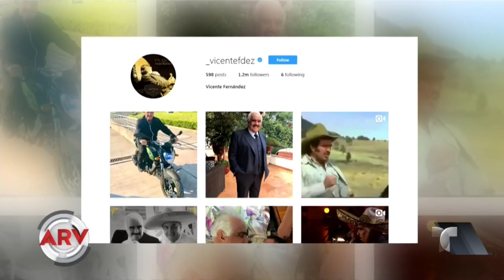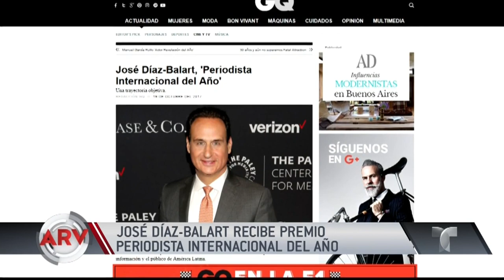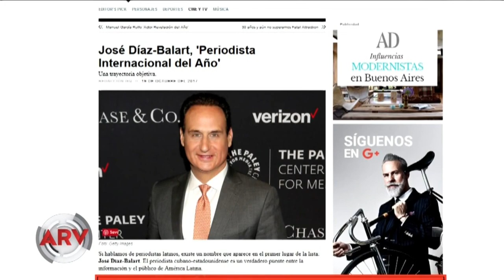Famosos Al Rojo Vivo: Resumen de farándula de hoy | Telemundo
Eugenio Derbez habló de su nueva película y de cómo evade las preguntas incómodas, y otras noticias de entretenimiento.